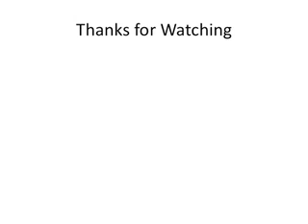Justin Bieber Hits Head AND JUSTIN BIEBER CURSES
Justin Bieber hits his head and exclaims.